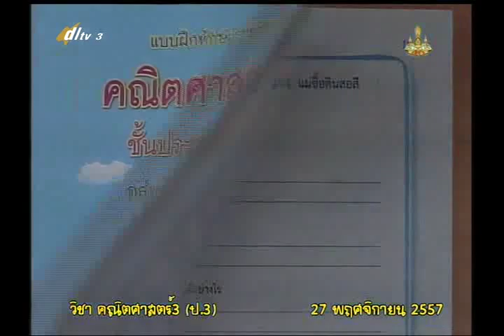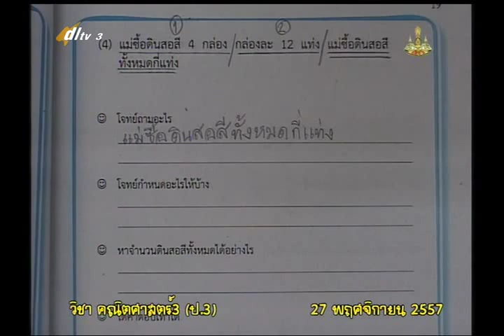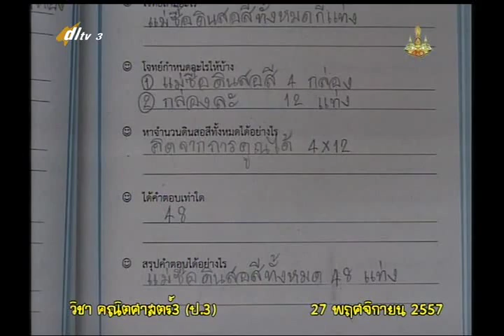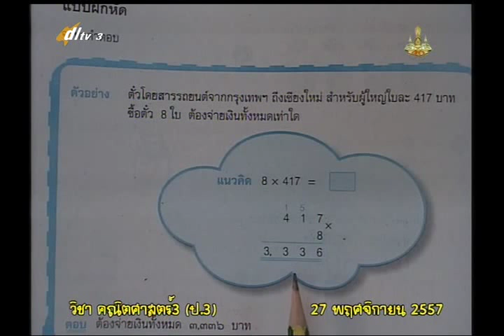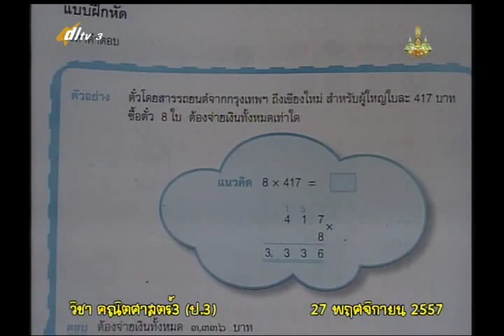017C+3271157+ค+การวิเคราะห์โจทย์ปัญหาการคูณ+mathp3+dl57t2